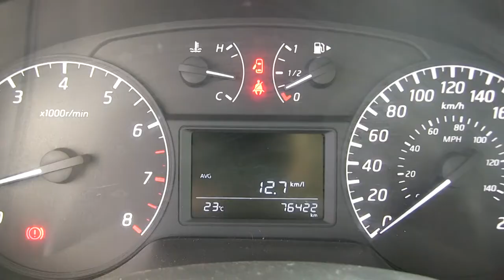Nissan / Sentra / 2017 / HL622184